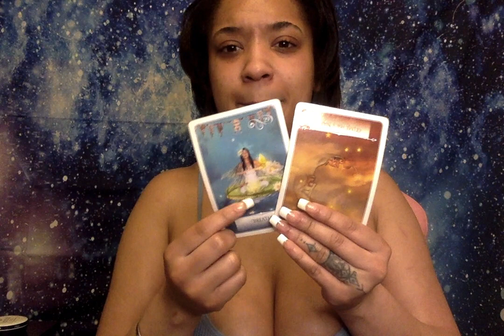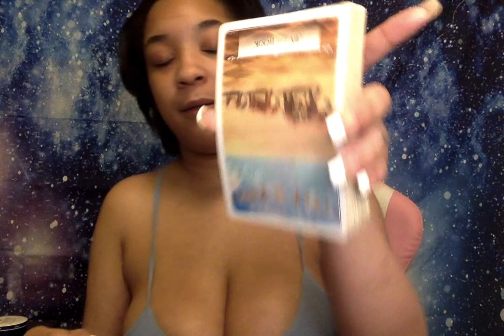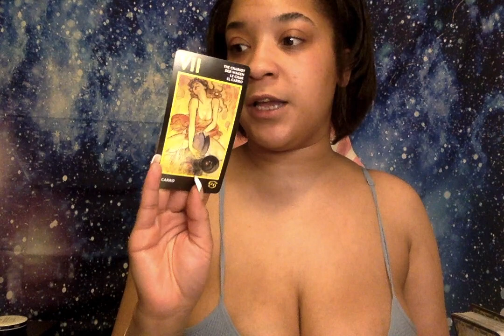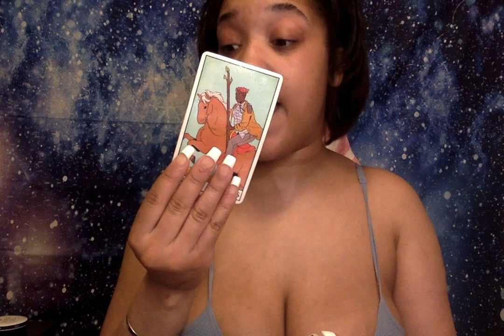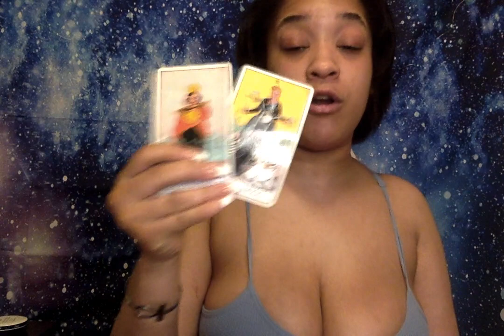DM blessings has stopped since being w/karmic, nothing is building, wants out & being mean about it!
Thank you for being here on this Earth, as well as my channel. All readings may or may not resonate, all readings are general! If you resonate, please leave a comment or send an email and tell me more about your story! Thank you for supporting my channel!

I read Tarot to tell you what you NEED to hear, not what you want to hear! Tarot helped me heal &' I'm here to help you do the same :)

Once I confirm (reply to your email), you will send payment and please allow 5-7 days for reading to be delivered!

NO NEGATIVITY IS ALLOWED ON MY CHANNEL, MY BLOCK BUTTON WORKS

Personal @OnlyMimiKay
Tick Tock @OnlyMimiKayy